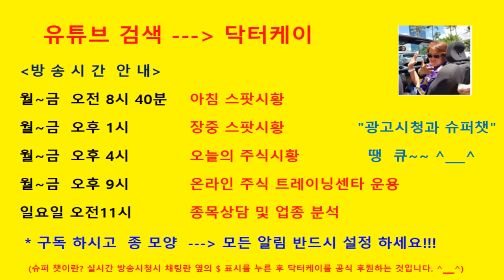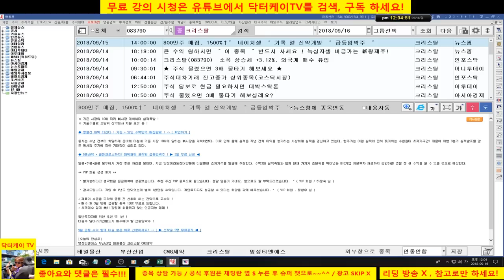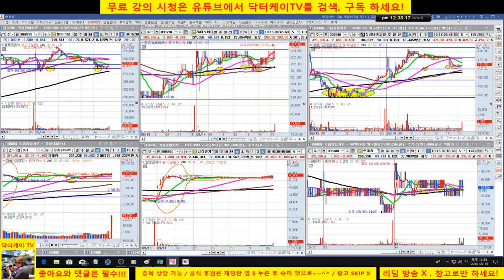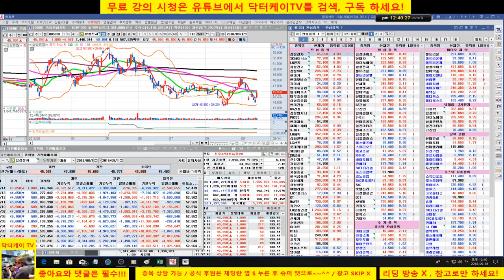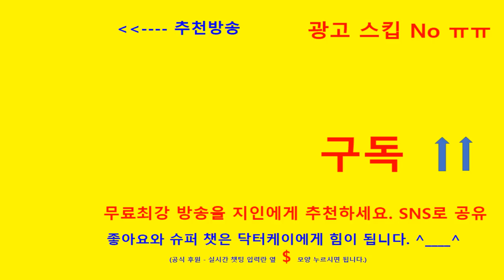= 닥터케이 TV =종목상담방송/180916/셀트리온 삼형제와 바이오주 분석/한세실업,에이치엘비,크리스탈,현대엘리베이,신라젠,셀트리온 헬스케어,삼성전기